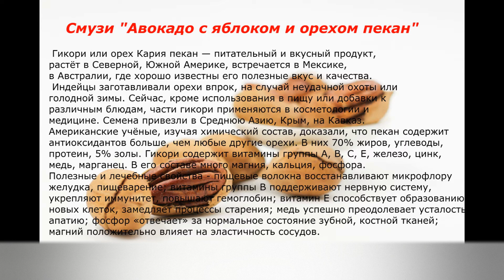⚡ Смузи "Авокадо с яблоком и орехом пекан" / smoothies 🅼🆈 🅶🅾︎🅿︎🆁🅾︎ 🅻🅸🅵🅴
Ингредиенты -
 - авокадо
 - яблоко
 - морковь
 - орех пекан